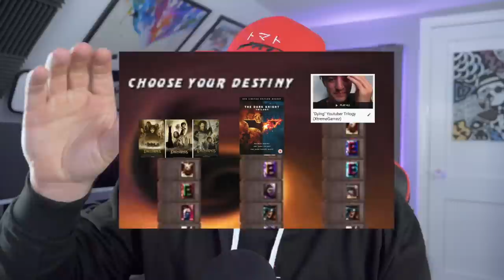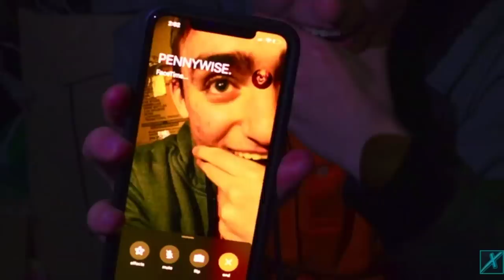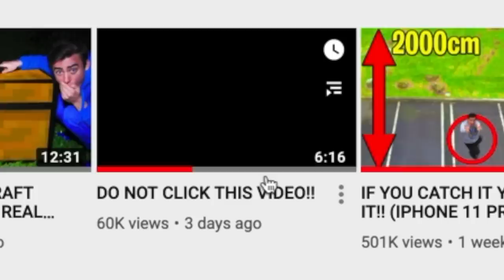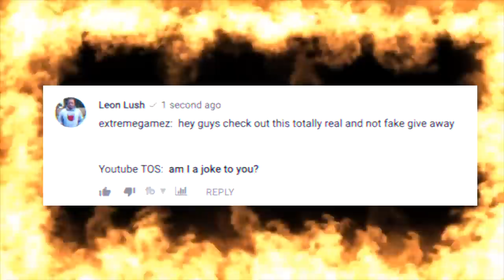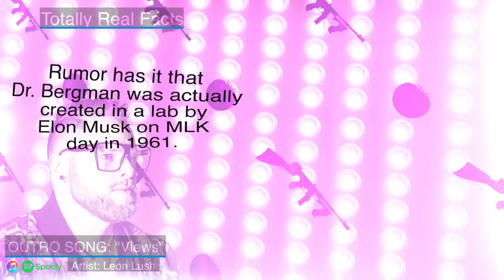The "Dying" Youtubers: Where Are They Now?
Thanks to Dollar Shave Club for sponsoring! to get your first starter set for $5. After that, the restock box ships regular-sized products at regular price. Thank you guys for supporting the channel—couldn't do it without you! xoxo

Just checking in with our favorite youtubers ExtremeGamez to see what they are up to a year after pretending they're dying... looks like they defied all the odds and have come back stronger than ever with even more (fake) epic iphone 11 giveaways, 3am videos, nerf battles, and (fake) giant mystery box unboxings.  truly epic.